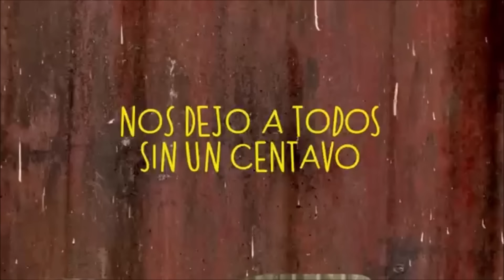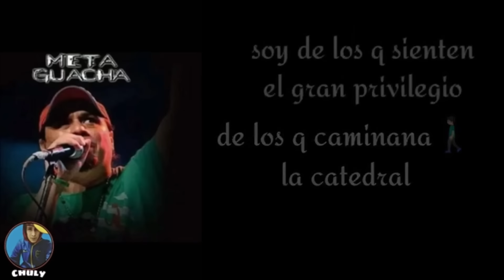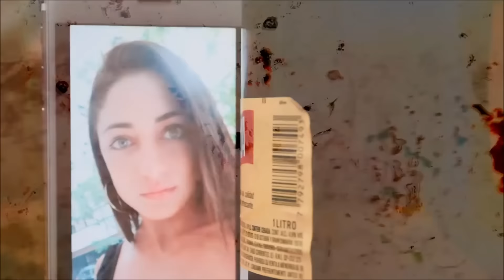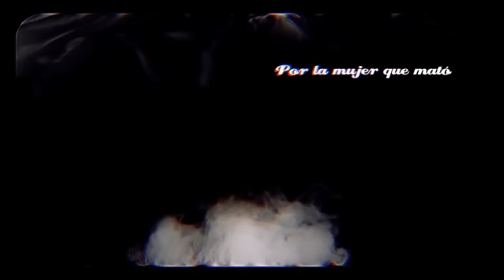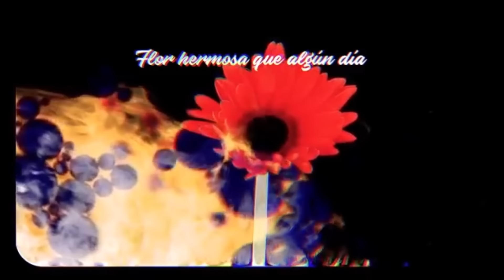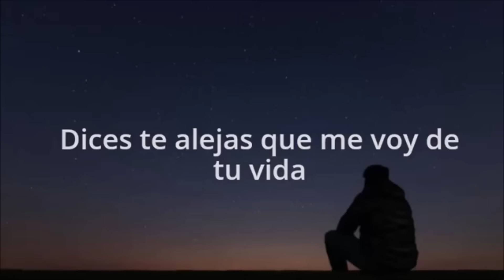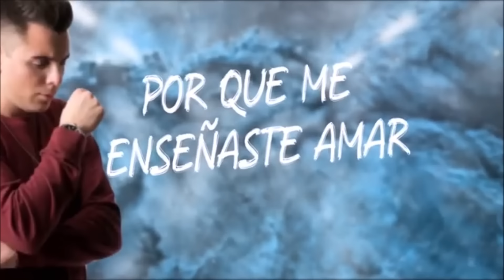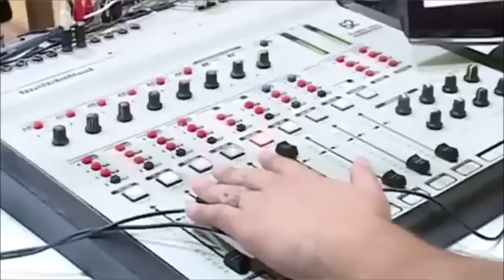#1 Cumbia Villera Nestor en Bloque Ke Personajes Damas Gratis La Kuppe El Dipy El Pepo Supermerk2